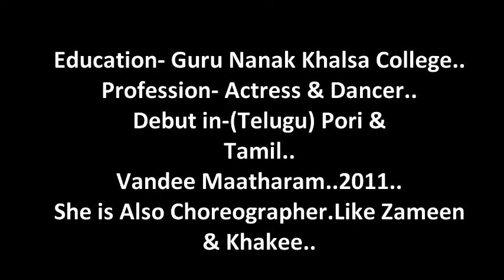Dashing Daisy Shah | So Special Birthday Status | Greetings & Wishes | Short Bio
Today We Celebrate our "One n Only Dashing Daisy Shah".. Birthday.
Just Aswm.